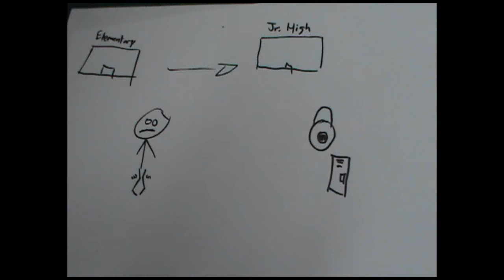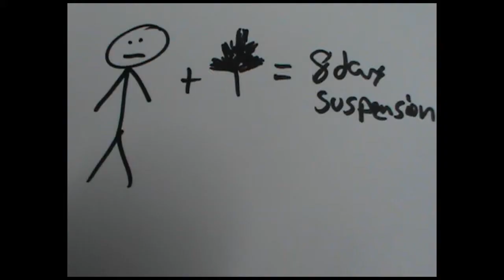High School Career and rant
School is broken and my experience helped me prove it to myself